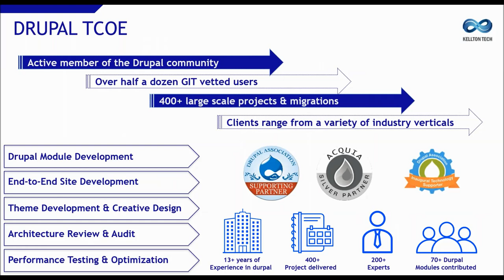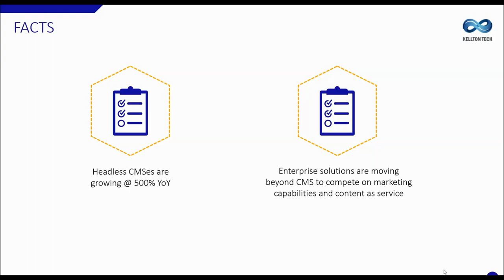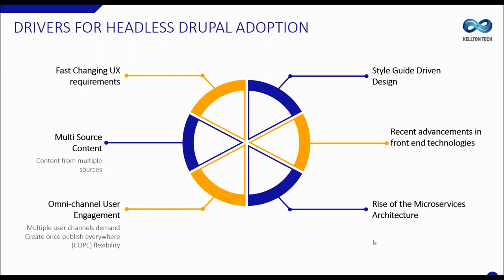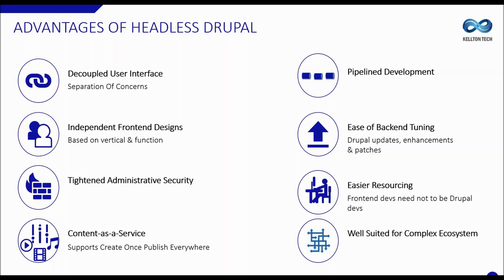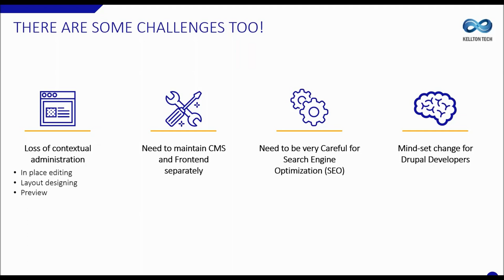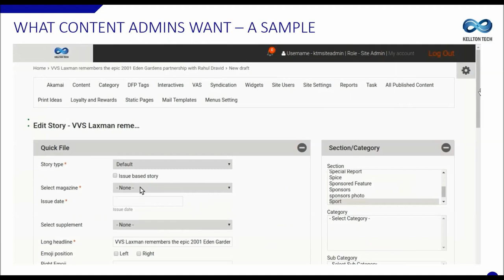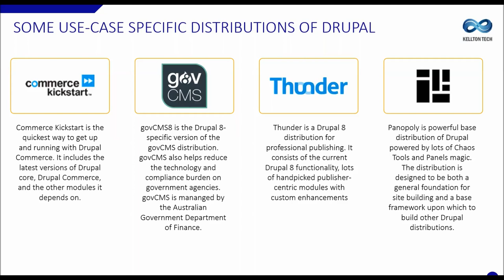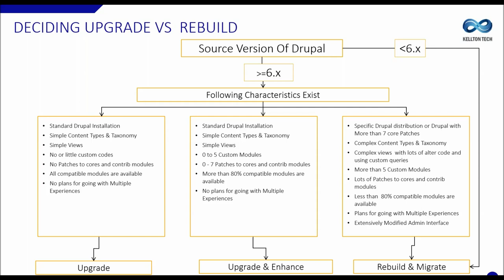Things to know about Drupal in 2018 | Webinar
Drupal is a powerful CMS with a track record of rapid innovation currently powering over 14% of the top 10,000 websites.

Tune into this insightful session by our Digital experts and explore more about Headleass Drupal, Drupal upgardes and migrations, and related use cases.